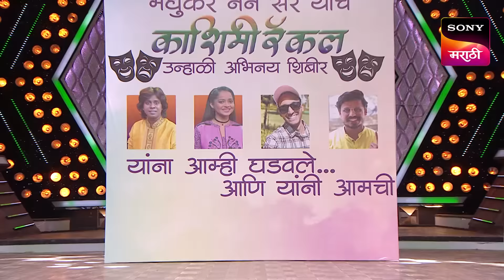Maharashtrachi HasyaJatra - महाराष्ट्राची हास्यजत्रा - Ep 318 - Full Episode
Episode 318: Maharashtracha Kokeel
The evergreen comic Makarand Anaspure joins MHJ and witnesses the grand finale of 'Maharashtracha Kokeel'. How will this crazy finale unfold?

About Maharashtrachi Hasya Jatra:
The best performing show is back with its new season. The best comedy talent of Maharashtra will perform hilarious skits and will compete against each other to win the season title. The performers will be judged by veteran actors like Makarand Anaspure, Alka Kubal, Prasad Oak, and Sai Tamhankar.